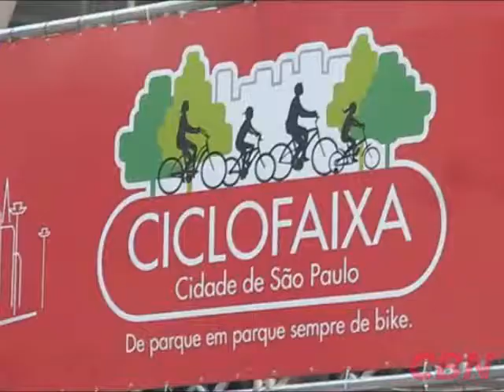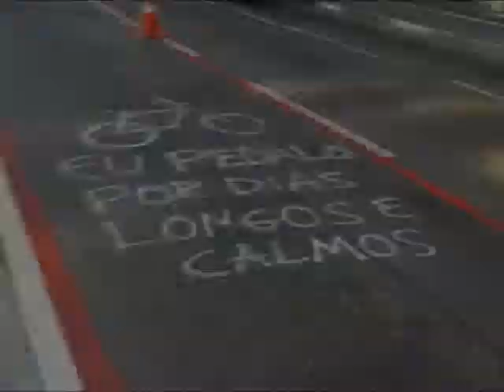Inaugurada Ciclofaixa na Avenida Paulista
Começou a funcionar oficialmente neste domingo a Ciclofaixa de lazer na Avenida Paulista. A via destinada aos ciclistas vai funcionar também nos feriados com um percurso de 5 km. O prefeito Gilberto Kassab anunciou que, até o fim do ano, a cidade terá uma faixa exclusiva para ciclistas um dia útil por semana.